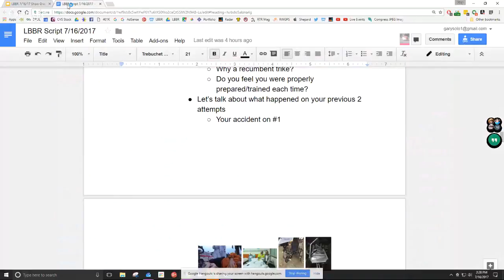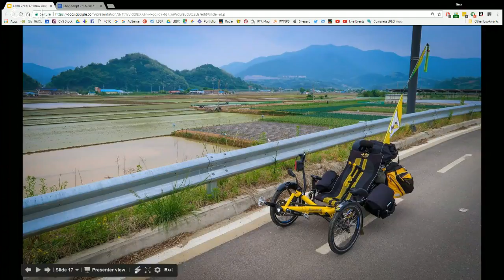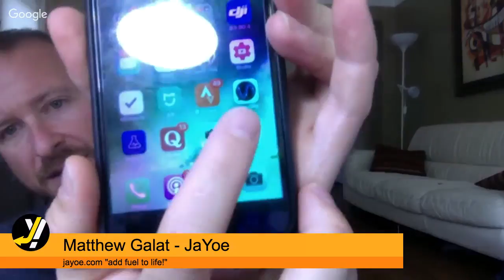Matt Galat-JaYoe World Trike Tour-Laidback Bike Report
00:02:00  What’s on Today’s Show?
00:02:20  Introduce TerraCycle and HP Velotechnik as our sponsors
00:02:55  Panel Introduction
00:03:37  Matt Galat Introduction
00:04:47  Matt talks about how he uses TerraCycle and Hp Velotechnik products
00:09:55  Interview and Questions for Matt
01:14:30  JoYoe World Tour Map-Matt tells us where he’s headed
01:24:25  Where you can find out more about Matt
01:26:06  Thanks to our sponsors Hp Velotechnik and TerraCycle
01:27:10  Coming up next month
01:27:30  Thanks to all
01:28:35  Shoutouts and Announcements
01:29:04  How you can support the Laidback Bike Report?

Matt Galat isn't the only trike rider out there touring the world. What makes him so unique is the way he takes us all along for the experience using his daily video blog to record and share nearly every important moment of his life on the road. These addictive YouTube videos leave you helpless against the overwhelming urge to avoid the next day's edition. I know because I've tried and failed to skip a day or two. He simply compels us to find out what is happening to Matt today. His stories are endlessly fascinating and his drone footage while riding his trike are breathtaking. Matt is on a break from riding in Japan for a couple of weeks while he visits with his family in the Detroit area. It is here where we catch up with him for a live interview and find out as much as we can about his life as a daily vlogger, his current world trike tour and his plans for the future.